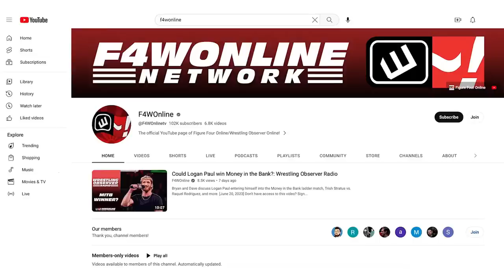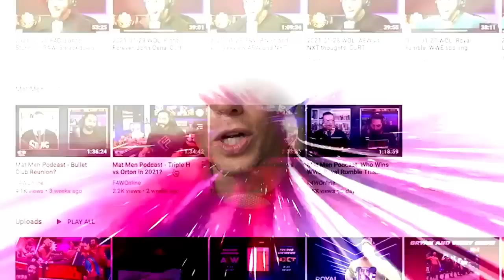The point of a secondary title in pro wrestling | NWA-TNA week 14 | Bryan & Vinny Show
Bryan Alvarez, Vinny, Shawn, and Craig discuss a champion vs. champion match between The Truth and Jerry Lynn on NWA-TNA 14 and also talk the main event.